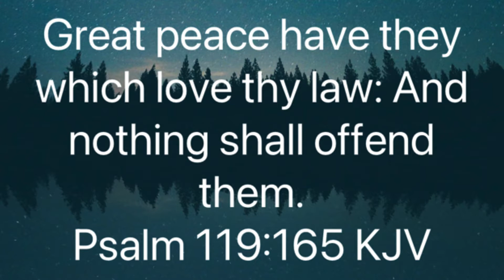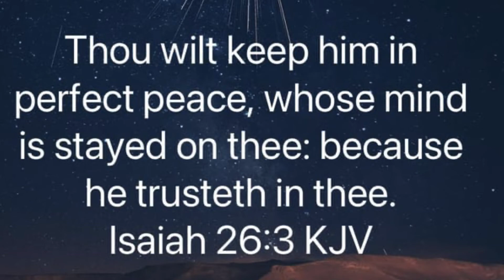Meditating On God’s Holy Word!!!!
Another short clip to keep the body of Christ Encouraged. We have an invisible virus that we can only neutralize by an invisible weapon, which is the WORD of GOD. I'm urging ALL believers to use their weapon of shield called FAITH.
Note: This video mainly focuses on Psalm 1-2 KJV Amen.